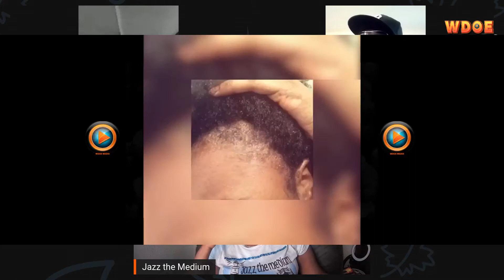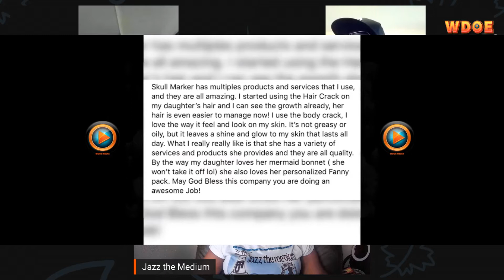The Metaphysics of Love and Relationships Podcast: Episode 2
Greetings and welcome to the Metaphysics of Love and Relationships Podcast where we discuss the metaphysics and science behind love, how to develop healthy relationships, how to heal from a broken heart, and most importantly how to develop a healthy relationship with yourself. Hosted by Jazz the Medium, Juice da Metaphysical, Tish, and Mr. Dark Matter.  We will also discuss the different types of relationships and some of the lessons we learned on the way.  We will also be sharing our philosophies on relationships and the metaphysics behind them.
Facebook:  (4) Metaphysics of Love and Relationships Podcast | Facebook
Instagram: The MOLR Podcast (@themolrpodcast) • Instagram photos and videos
Juice da Metaphysical is a teacher of spirituality, metaphysics, self-empowerment, self-love, holistic healing, relationships, astrology, and numerology.
Facebook:  (6) juice da metaphysical - Search Results | Facebook
Instagram:  Juice Metaphysical Myers (@juice_da_metaphysical) • Instagram photos and videos
Tish is an aspiring make up artist that teaches self-love and self-empowerment.  She has a shea butter line called London Christian.
Facebook:  (6) Lestisha Baynes | Facebook
Instagram: Lestisha Baynes (@beautybybaynes) • Instagram photos and videos
Mr. Dark Matter is a teacher of spirituality and astrology.
Facebook:  (6) Randall Patterson | Facebook
Instagram:  Randall Patterson (@mrdarkmatter) • Instagram photos and videos
Jazz the Medium is a Psychic Medium that teaches spirituality and spiritual gift development.
Facebook:  (6) jazz "the medium" - Search Results | Facebook
Instagram:  JAZZ THE MEDIUM (@jazzthemedium) • Instagram photos and videos